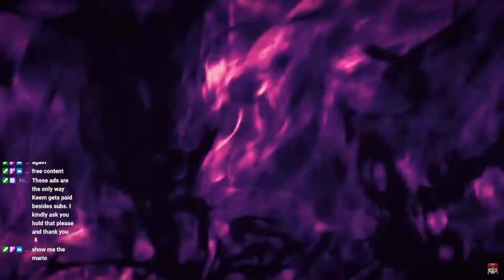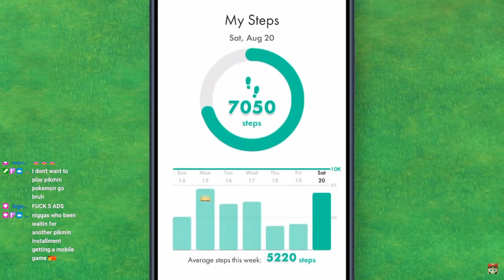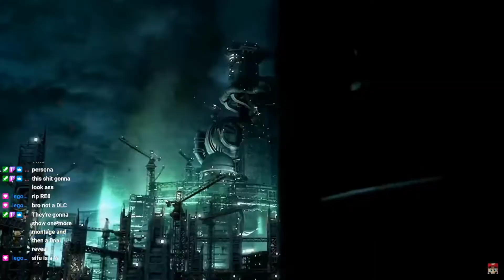Nintendo Direct!! (September 13th 2022)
This is basically just the VOD of the Nintendo Direct from today (9/13/2002). Enjoy my reactions to the Farm JRPG Direct!